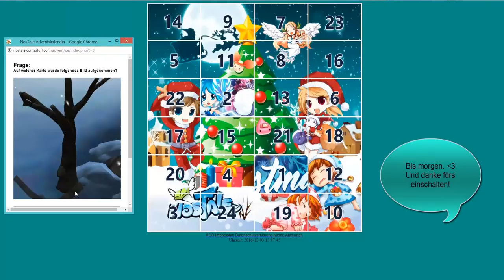Nostale - Türchen Nr.3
♥ (｡◕‿‿◕｡) ♥ ZokkerBunnyJey ♥ (｡◕‿‿◕｡) ♥

►Schaut mir LIVE beim spielen zu!! Auf meinem Steam Profil, rechts in der Leiste auf "Watch Now" klicken und Spaß haben! :) Ich freu mich auf euch! :D

» Nostale «